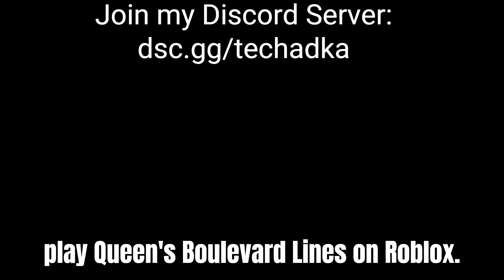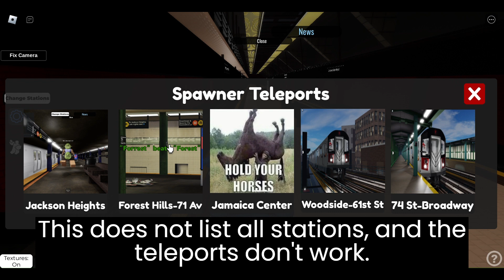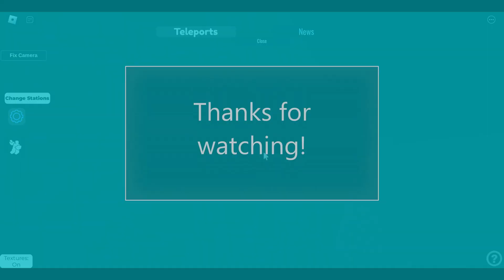Playing QBL Lines on Roblox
Hello everyone! Today, I will play the Queens Boulevard Lines game on Roblox. I hope you enjoy this youtube video!

- This video was not requested by anybody.
1) uglyburger0 - Friday Theme (Fishcracks Remix)
(If you hear music in this video and I typed "n/a" in the music used section, please comment about this issue and I will reply with the song and I will put the song here.)

*Other Notices:*
- No daily premieres anymore - premieres might be coming back at the summer break.
- Please enable notifications and watch my videos, because sometimes when I get low viewer count, that does not motivate me to make videos. Your support is motivating me to still upload on this youtube channel.